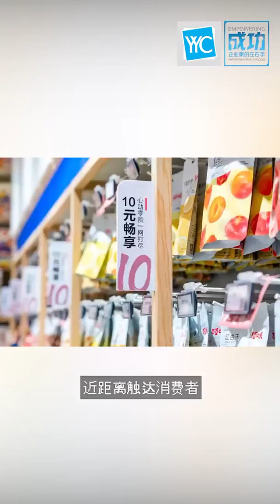百草味日赚5个亿?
日赚5个亿? 这可不是玩笑，这是千真万确！中国最大的零食品牌之一 百草味做到了!

生意不断创新，抓住时代的节奏，才能抓住客户、抓住员工的心😊

要掌握新时代战略和方案，
马上点击链接报名参加《总裁战略营》，我们给您11项战略让您的企业通过创新砥砺前行，创造丰收的2020！